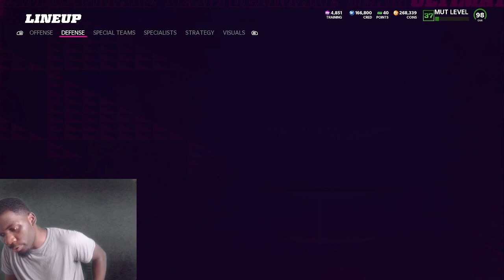MADDEN 22 ! CAN WE WIN A GAME WITH 0 AP ON OFFENSE AND DEFENSE! HARDEST CHALLENGE IN MADDEN!!!😳🔥